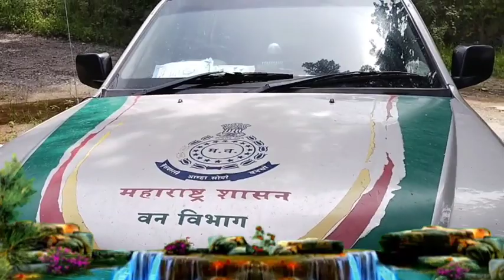Bhosale Family Nagpur Trip 25-30 Sept.2021